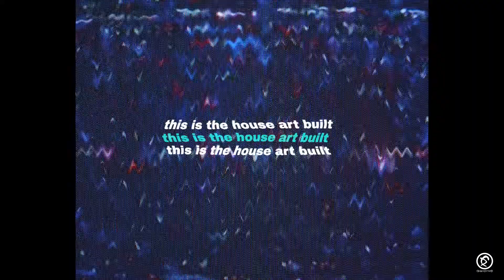Melissa Mitchell X Dungeon Forward Collab